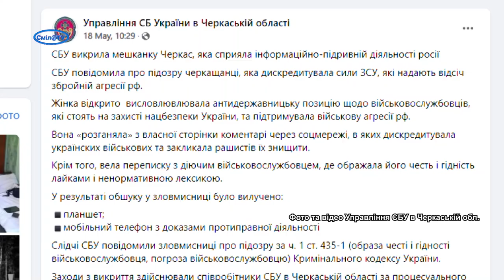СБУ викрила мешканку Черкас, яка сприяла інформаційно-підривній діяльності Росії